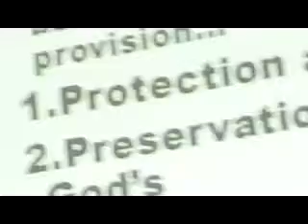NewLightGospelChurch 1 2217 Pastor Gallaza C